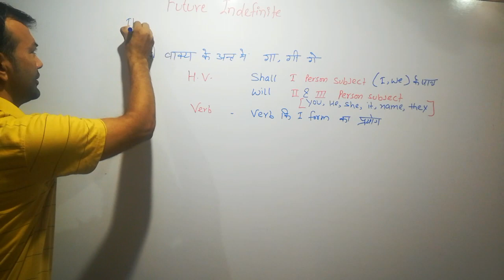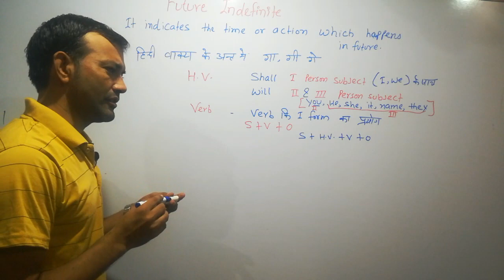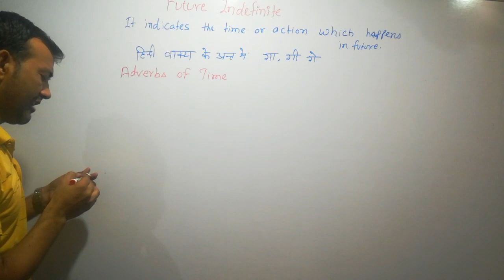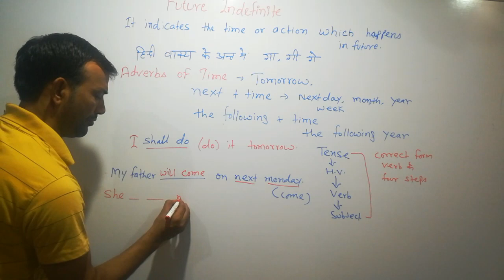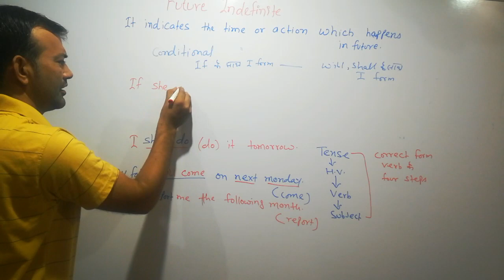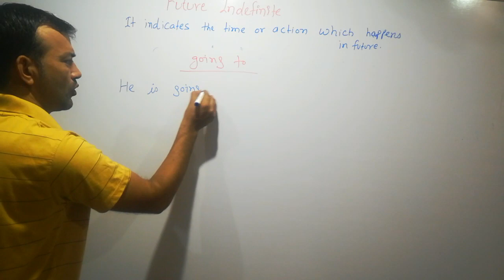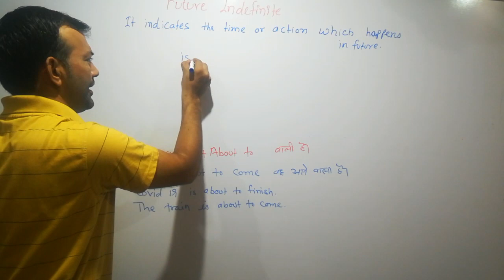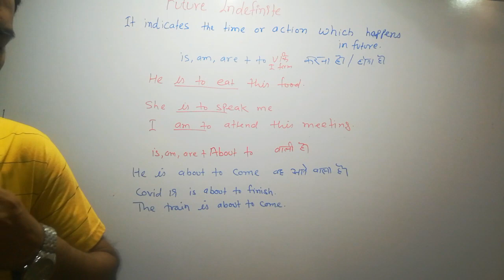Future Indefinite Tense, CORRECT FORM OF VERBS, English grammar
Correct form of verbs, Future Indefinite Tense, English grammar, Tense,